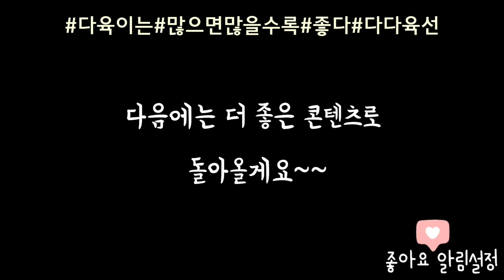이름이 왜 사랑초인지 꽃을 보면 알아요~~❤ㅣ사랑초키우기ㅣ삼기정하네다육(010-9946-7818)ㅣ#신쌤의다다육선(多肉植物, succulent, たにくしょくぶつ)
이젠 사랑초의 매력에도 빠져 보실래요~~❤😍❤

샛별-smile